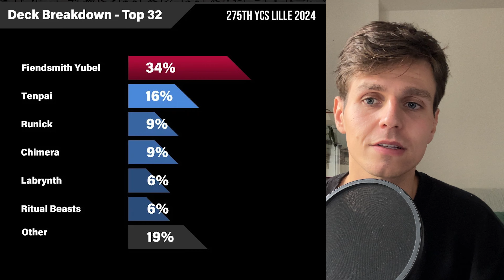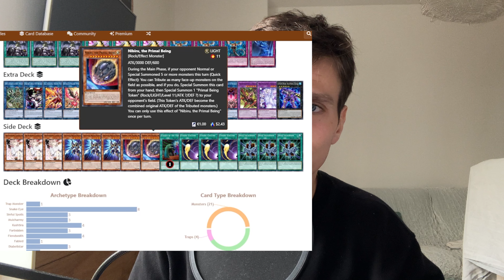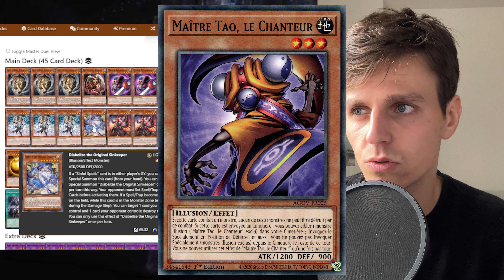Enfin De l'Espoir pour le Compétitif de Yugioh ?! Analyse Ycs Lille Stats et Decklist des TOP !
Analyse d'un des plus gros tournoi Francais de 2024 a Lille !

0:00 INTRO
00:39 Stat top 32
01:36 Snake eyes
03:02 Ritual Beast
05:29 Runick Stun
06:29 Runick White forest
7:40 Chimera Fiendsmith
10:15 Tenpai
12:21 Labrynth
14:38 Melodious
17:36 Plant Mais aucune idée de comment ca marche
18:45 Yubel Fiendsmith gagnant YCS
22:45 Conclusion

👥 Mes Réseaux